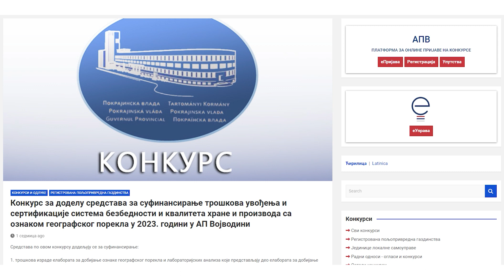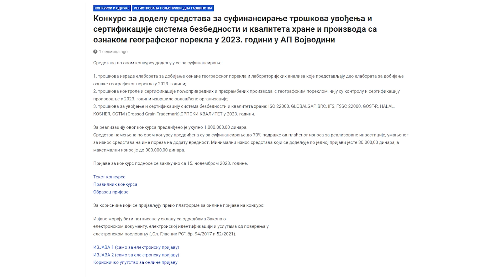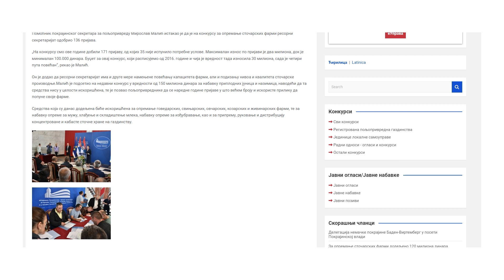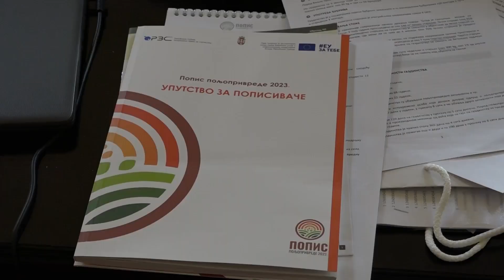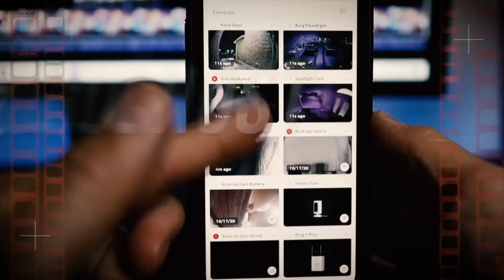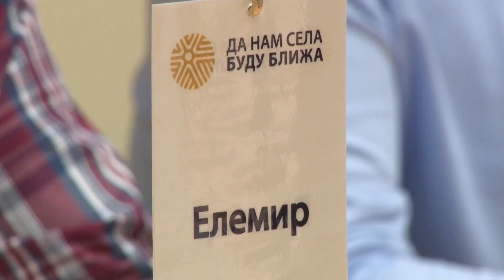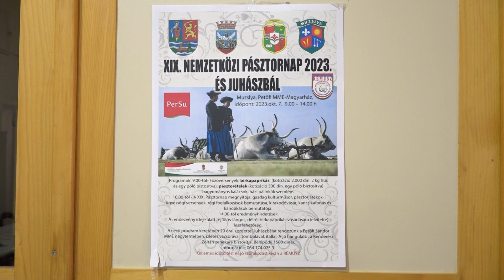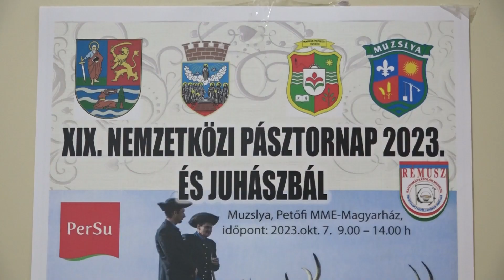AGROČAS 30. SEPTEMBAR 2023.